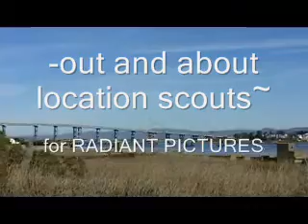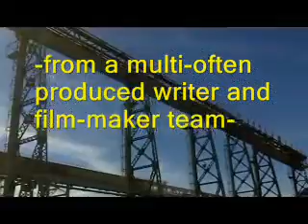Flimsy Windows-Location scouting for Radiant Pictures : MARE ISLAND, Vallejo, CA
Images can't talk. Here are some recent clips from a Jan. 19 car-hop at Mare Island, in East Bay San Francisco-area, for Radiant Pictures and Matthew Bora in New Jersey. Amazing locations, feature films produced here have included mega-budget flicks, and no wonder! Historic US naval-yard and dry-dock, now decommissioned, previously home to nuclear submarine manufacture and launch, and much more--Happy Film-Making*